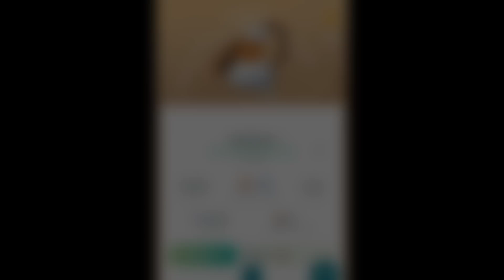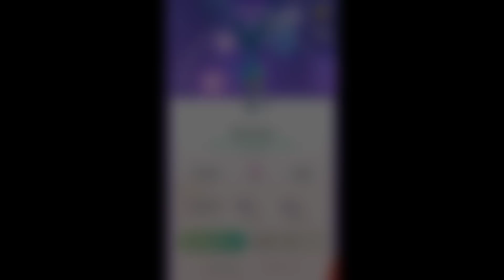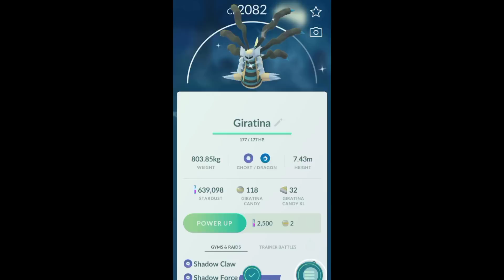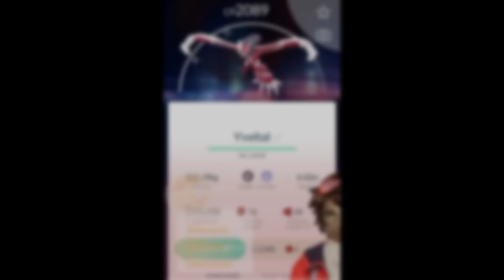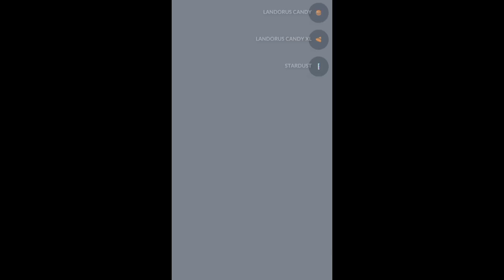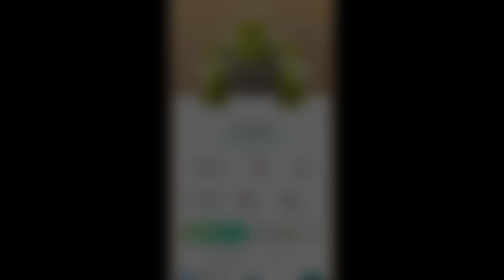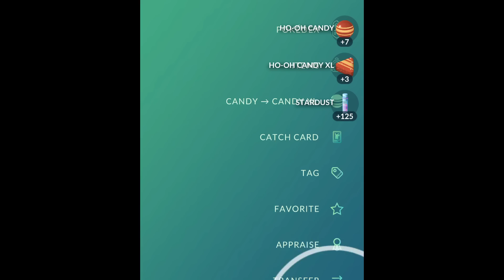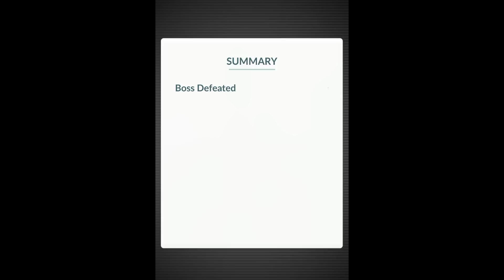When shiny luck strikes in Pokemon GO. Legendary Edition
0:00 - Shiny Landorus
0:37 - Shiny Xerneas
1:28 - Shiny Latias
2:15 - Shiny Mega Latias
2:30 - Shiny Giratina Origin Form
3:18 - Shiny Yveltal
4:02 - Shiny Kyogre
4:48 - Shiny Suicune
5:36 - Shiny Landorus Therian Form
5:59 - Shiny Latios
6:26 - Shiny Mega Latios
6:42 - Shiny Groudon
7:06 - Shiny Dialga
7:52 - Shiny Palkia
8:35 - Shiny Giratina Altered Form
9:14 - Shiny Ho-oh
9:47 - Shiny Lugia
10:29 - Shiny Rayquaza

Thank you all for your love and support! I hope you guys enjoyed :)